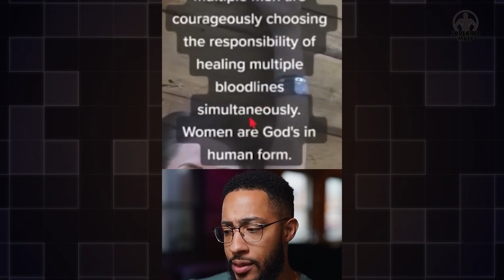What Happens When You IGNORE Modern Women? | MGTOW (PART2)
Mgtow is a way of life. Mgtow 2022 in something that was going to happen. mgtow men are waking up to reality. mgtow moments can be seen all over with many men and wonment. Men going their own way is a life style a better way of life. many men going their own way in 2022 and it will continue. There are many red pill or black pill but female nature will never change. Modern women will never chnage they are curropted. hypergamy,manosphere are what men are intrested in. The modern life dating of a man is hard and ,masculinity is not dead. Men need help so dating advice for men in relationship with modern day women it needed. Bad relationship advice for men can lead to a sad and bitter life. Relationship problem are natural, Superior Male are the evolution ,modern women dating is done. Watch mgtow compilation for an understanding of modern dating and relationship advice. Also checkout wheat waffles, blackpill and coach greg adams. The black manosphere is rising and masculine energy will strive.

*This video does not promote hate, discrimination or harm of any individual based on their gender, relationship status, race or social status. The objective of this video is to promote healthy choices for men in lifestyle, finances and intimate relationships.